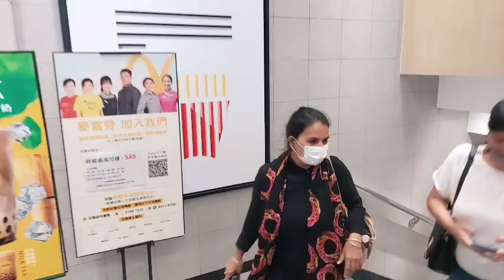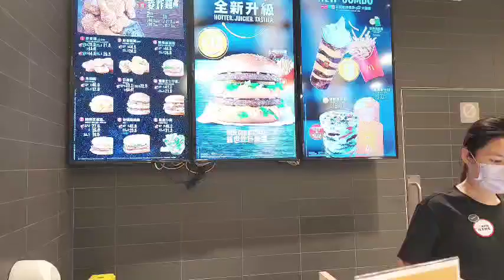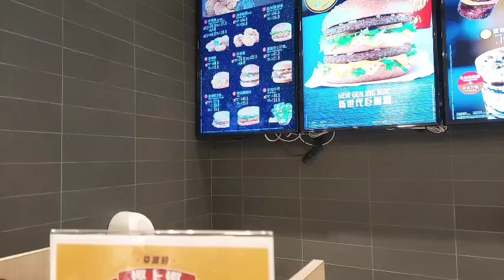BERBAGI MAKANAN UNTUK ODGJ // PANTAI TSIM SHA TSUI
Assalamualaikum selamat sore teman.
Dalam video ini saya sedang membeli makanan untuk odgj yang sedang duduk di tempat wisata

saya memperhatikan sudah lama sekali beliau tidak beranjak dari tempat itu.
Pakaiannya yang lusuh membuat hati saya tergerak dan saya memberi uang  sedikit namun saya masih berpikir,
Dengan penampilan yang seperti itu tidak mungkin beliau masuk di toko karena belum tentu diterima oleh pemilik toko

Dan kemudian aku belilah makanan untuk beliau

Saya tidak bermaksud memperlihatkan kesombongan tapi saya membuat video ini agar ada yang tertera juga di saat melihat seseorang yang berpenampilan seperti ini,
Dan berbelas kasih ataupun berbagi kepada mereka mereka yang membutuhkan.
Karena berbagi itu sangatlah indah dan sangat membantu yang membutuhkan.

Terima kasih untuk yang sudah menonton dan apabila ada kesalahan ataupun tidak berkenan dari video saya ini saya minta maaf Yang sebesar-besar nya

Terima kasih wassalamualaikum

Dan lokasi saat ini adalah pantai Tsim Sha Tsui .